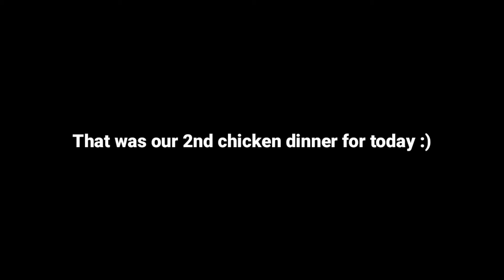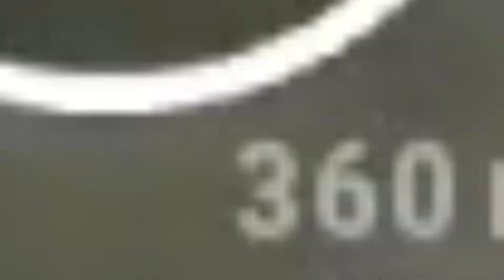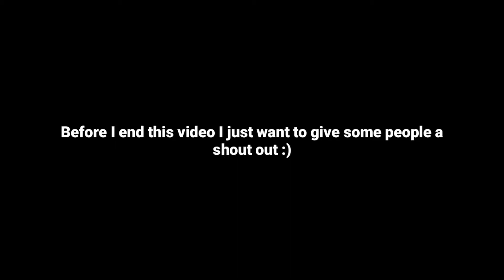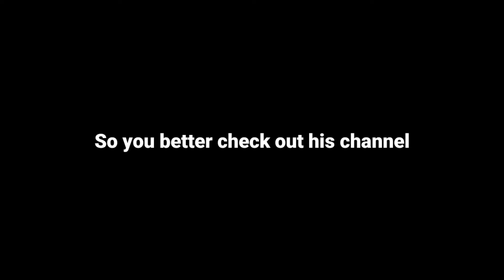Playing Pubg Mobile Lite with Jerryvanmous (Cluvpy001)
Hello everyone and in this video i am playing with Jerryvanmous, little do i know that he lives in the same city as where i am right now. Sooooooooooooo we became friends :)

This video took me 5 days to make :,)

And you might be wondering why does a 12 munite video took me 5 days to make ?

Its because im lazy :,)

4.Jerryvanmous: well appearantly he doesnt have a channel ijust gave him a shoutout bcuz he is kind to me :)

Well thats it for todays video if you want more videos like this just simply hit the Like and Subscribe button, and i hope you guys have a nice day, PEACE! :D